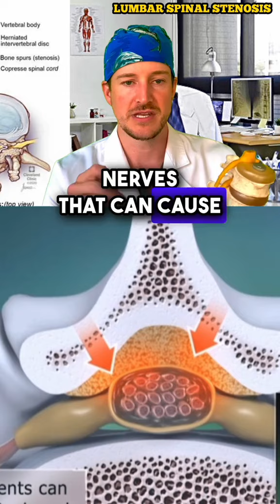𝗟𝗨𝗠𝗕𝗔𝗥 𝗦𝗣𝗜𝗡𝗔𝗟 𝗦𝗧𝗘𝗡𝗢𝗦𝗜𝗦- 𝗪𝗛𝗔𝗧 𝗜𝗦 𝗜𝗧? 𝗛𝗢𝗪 𝗧𝗢 𝗙𝗜𝗫 𝗜𝗧.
Stenosis is a fancy medical word for squeezing of the nerves. In the short video, I describe a common reason people get samosas and someways to fix it